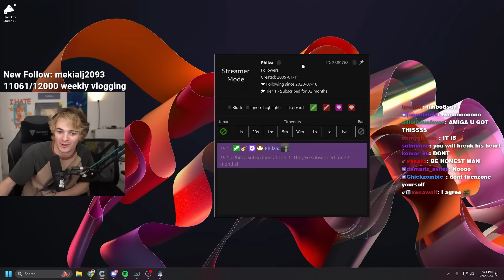Fred Starts To Have Feelings For Tubbo But Don't Really Understand Them! QSMP